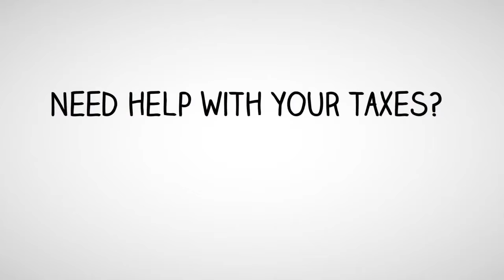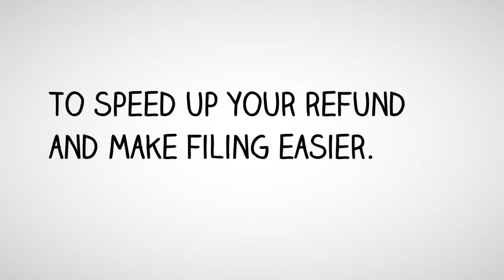Best Income Tax Service Venice, Ca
TOP IRS Income Tax Service Lakewood CA, CALL Our Services:  If you are searching for a Tax Office in California that understands your legal rights and is not afraid of working with the Internal Revenue Service (IRS), you have come to the right location. We work to ensure that each of your needs are met, no matter if you are an individual taxpayer or a small business owner. We have the skills and abilities to work with your business manager, insurance agent